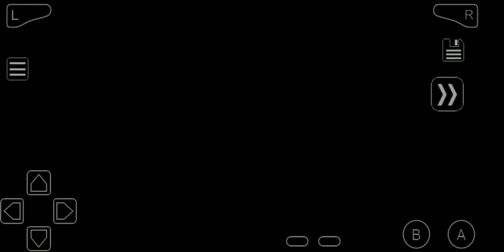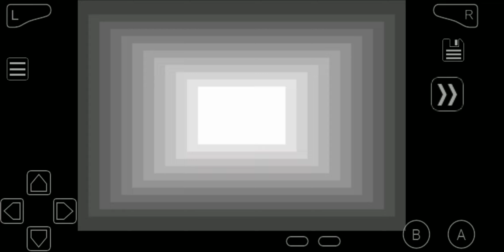Pikachu training time | POKEMON CLOUD WHITE GAMEPLAY PART 4 PHOENIX F-6